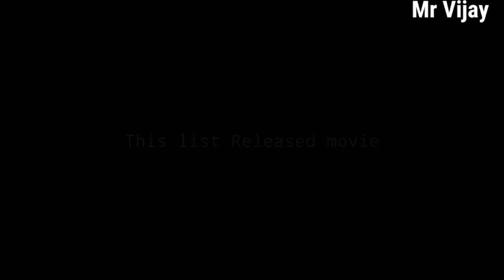KURPU|DULQUER SALMAAN ALL MOVIE LIST|RELEASED YEAR|DQ